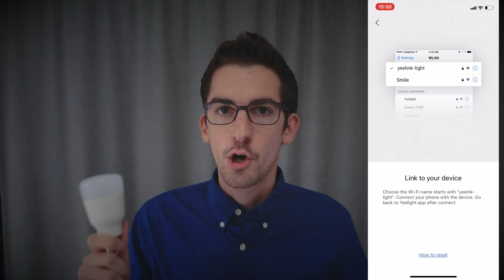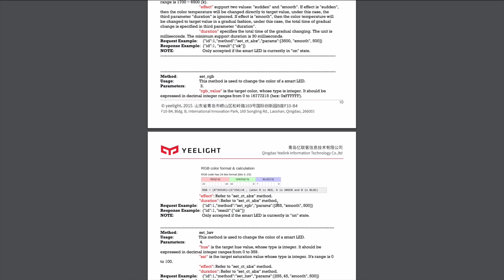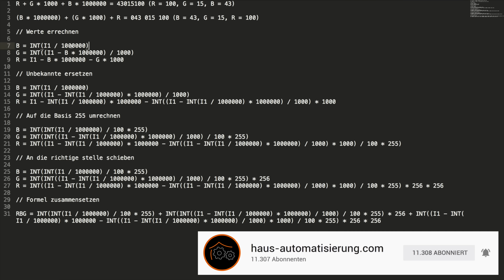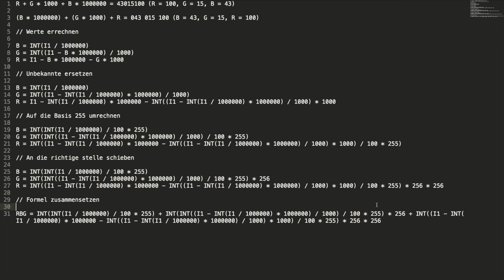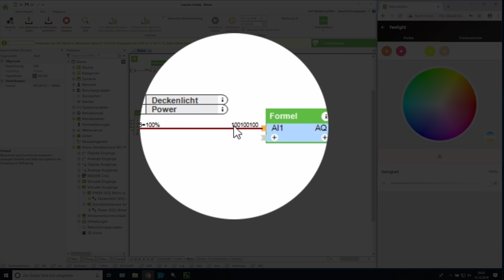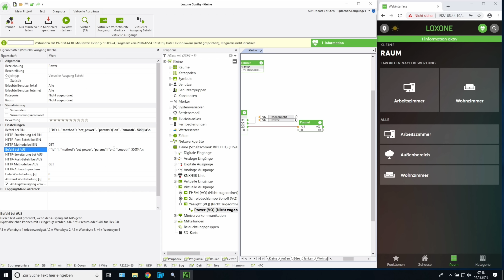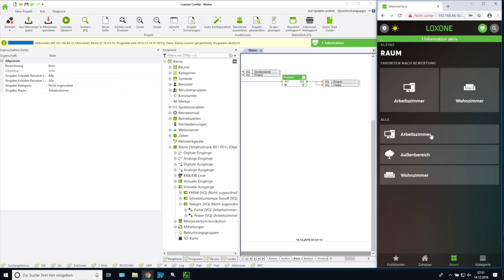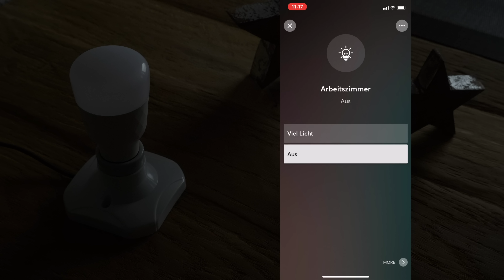Loxone-Tutorial Part 5: YeeLight-Integration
▬   Social Media  ▬▬▬▬▬▬▬